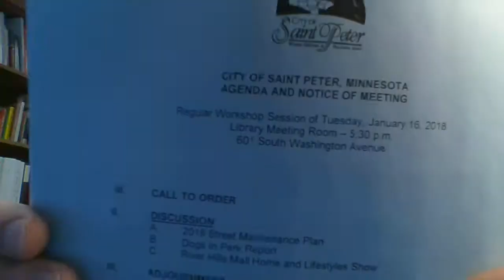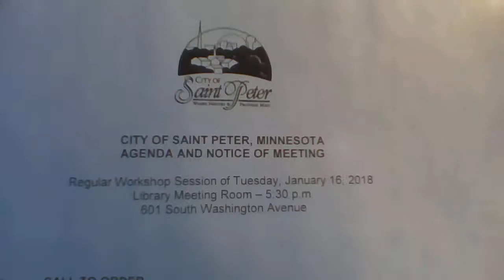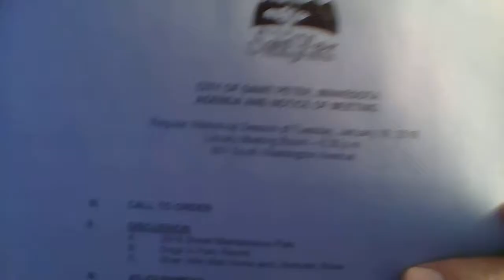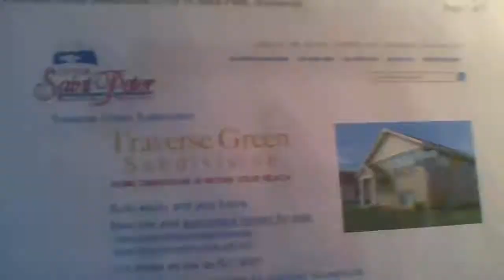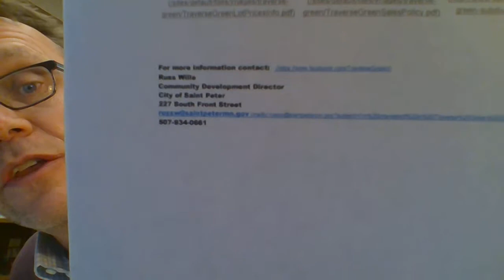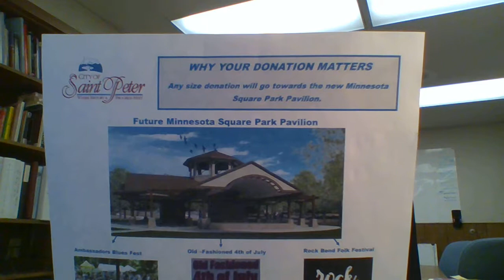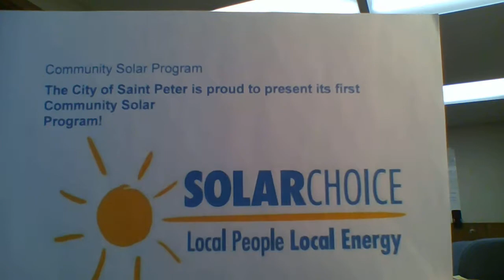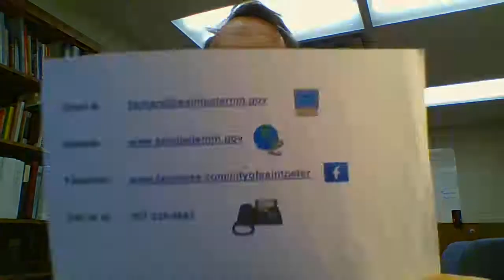State of the City, 1/17/2018, Saint Peter, Minnesota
City Administrator Prafke tries his take on a quote from Ron Burgundy. See if you can find his adaptation of that famous line. More importantly find out about Street Maintenance, Rivers Edge Hospital, the Minnesota Square Park Pavilion and the weather….. he talks about the weather because, after all, we are in Minnesota.